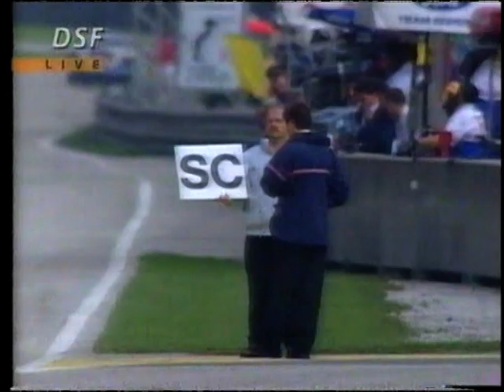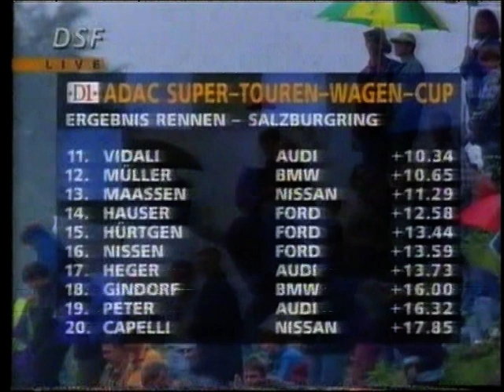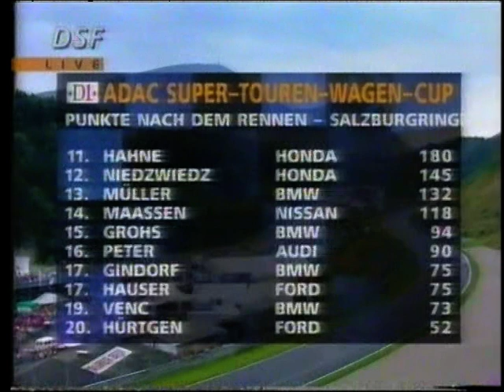1995 STW - Round 6 Salzburgring Main Race